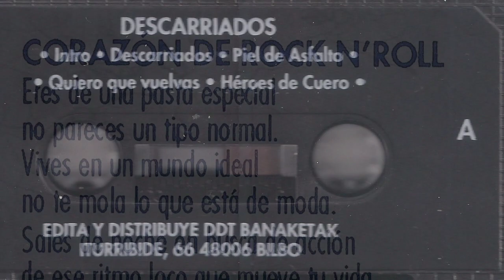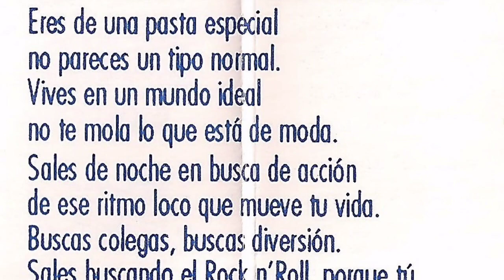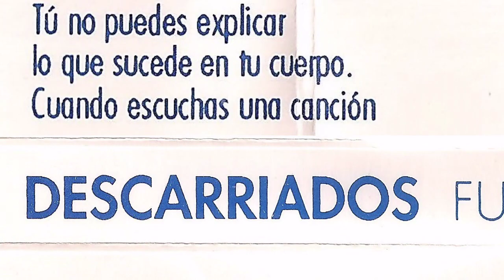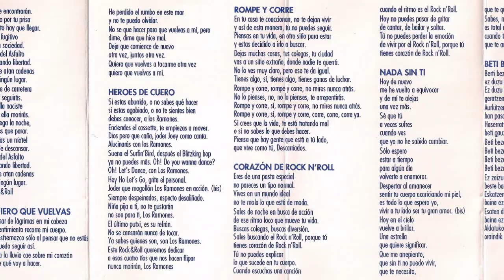DESCARRIADOS - Corazon de rock & roll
Leioakoak genituen Descarriados taldea. Maketa 1992 urtean grabatu zuten Plentzian. Descarriados osatzen zuten Luis (ahotsa eta gitarra), Angel (gitarra eta ohiuak), Aitor (gitarra eta koroak) eta Ladilla (bateria). Eskerrik asko Xabier Goikoetxeari maketa pasatzeagatik!!